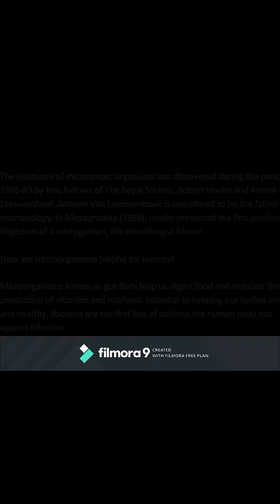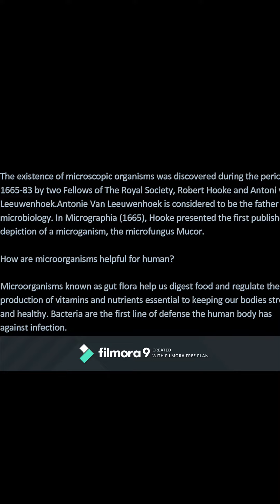Microorganisms in leaf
Microorganisms in mini microscope
To like and
If u need any video
U can tell in
Comment section